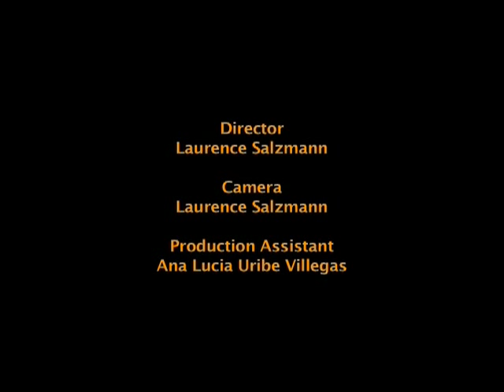échele ganas | Morning in Tonalapa